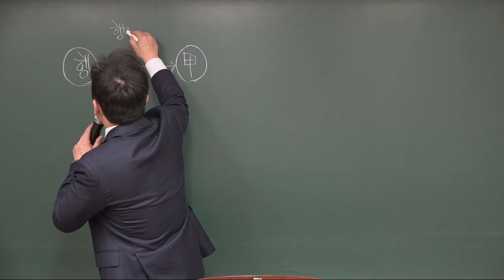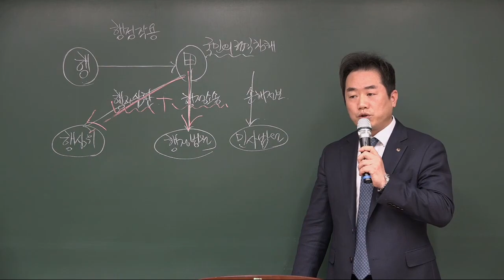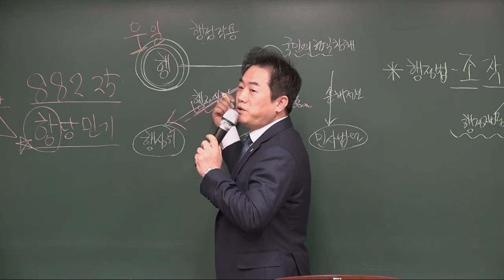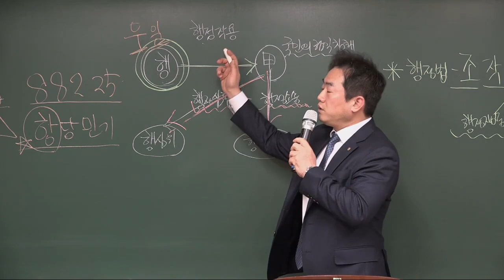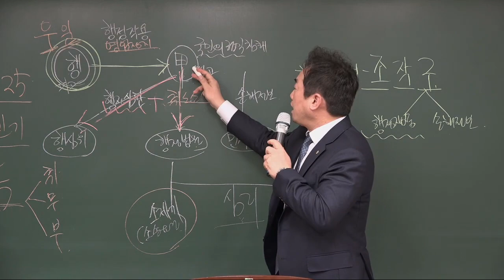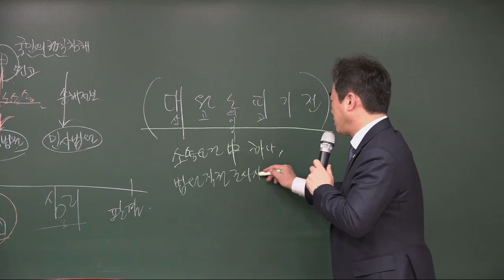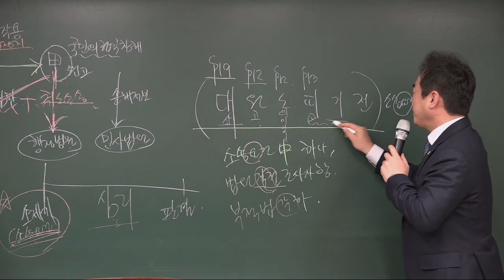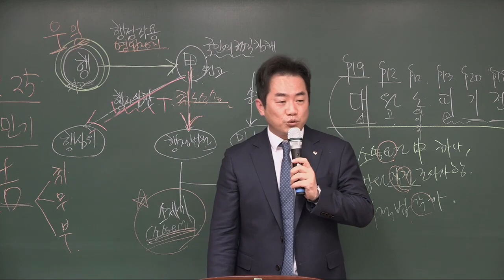[프라임법학원] 2023 성기호 행정쟁송법 필수기초입문 무료특강 [22年10月]